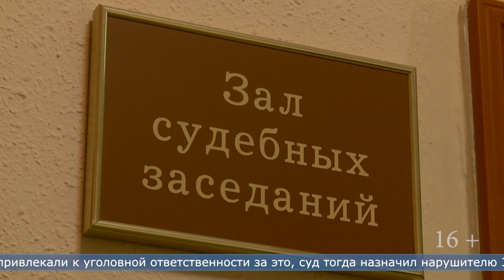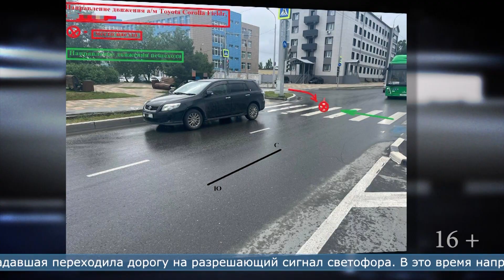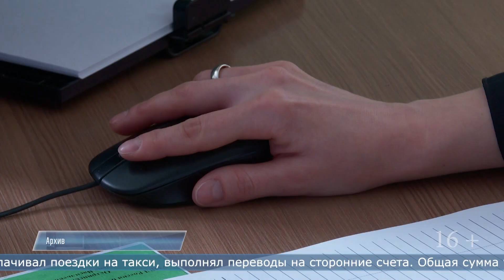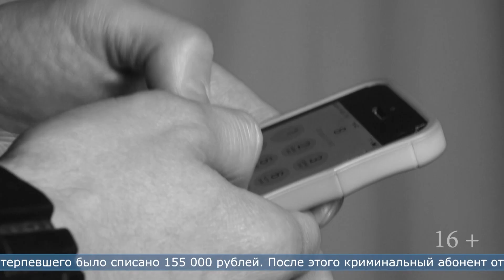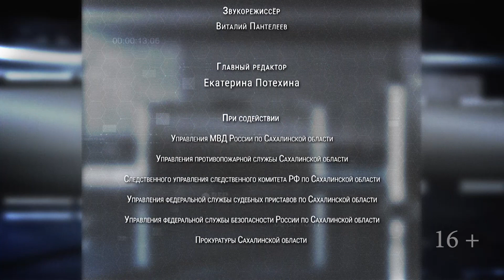04.08.2023 Программа «ЧП 65»